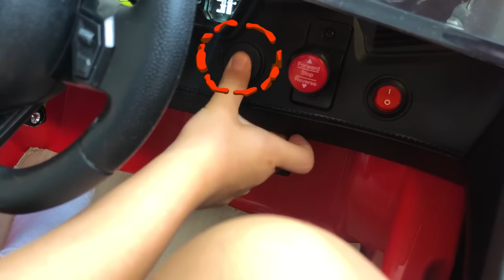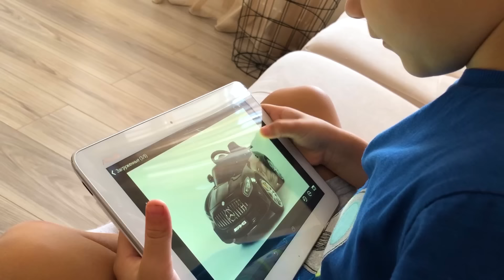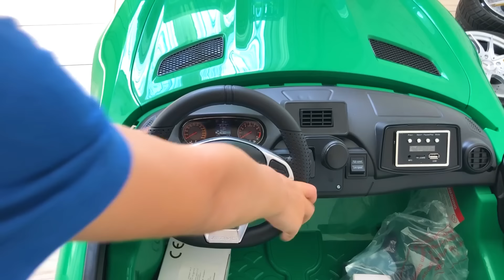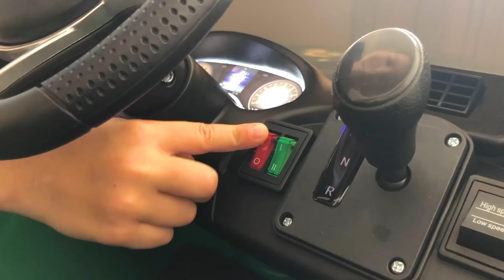Заказал новую большую машинку Мерседес AMG GTR.